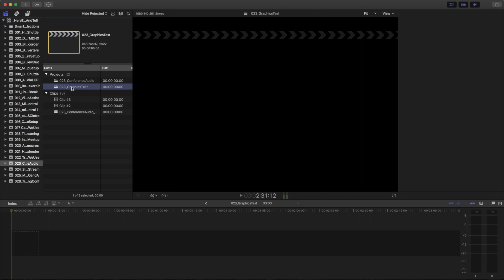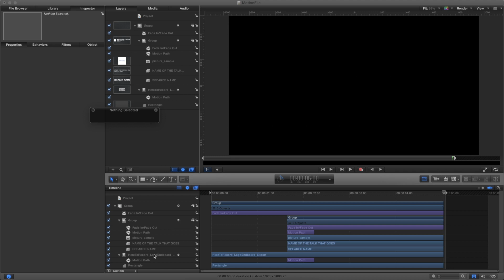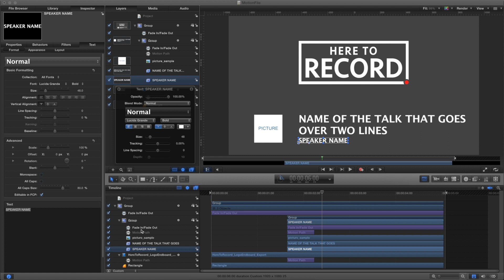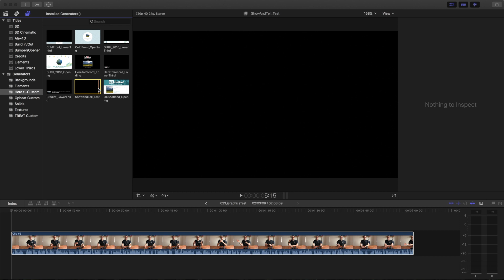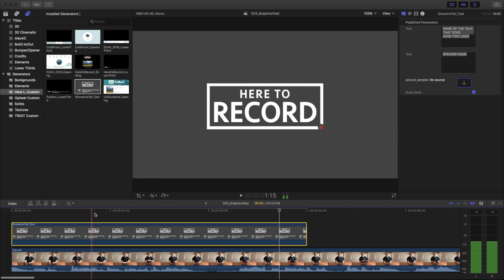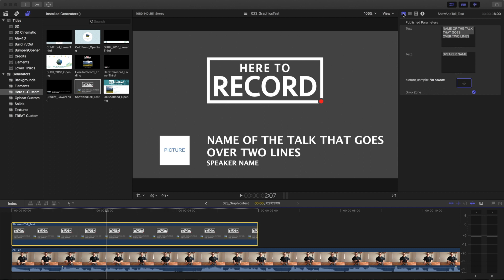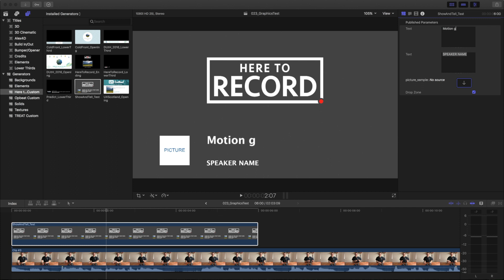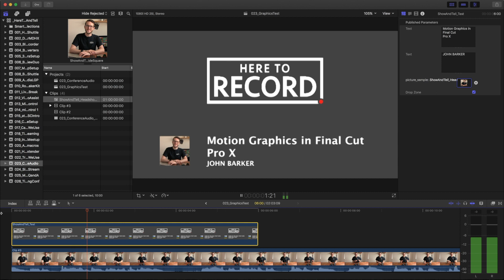Fast Conference Graphics with Apple Motion // Show and Tell Ep.31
Here's a quick tip on making conference opening/closing titles for your next batch of edited videos - this should save you some time!

*Got Questions? Chat with us*